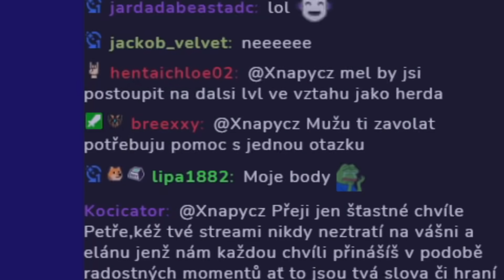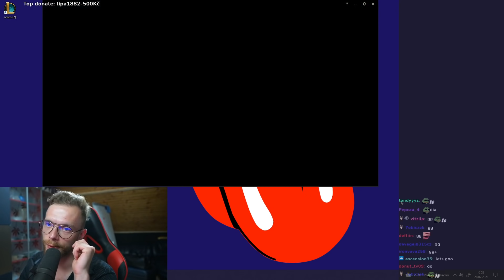Dneska už jsem boomer